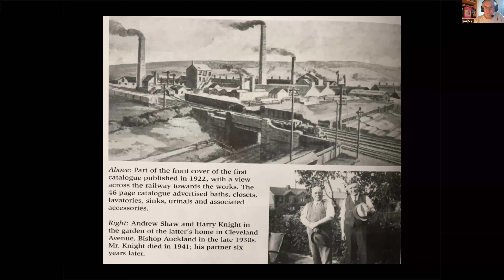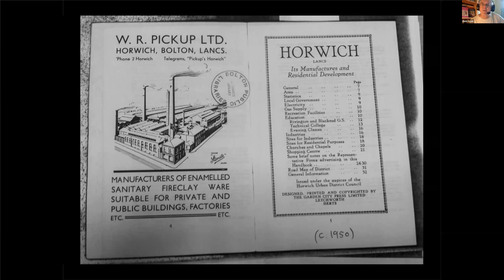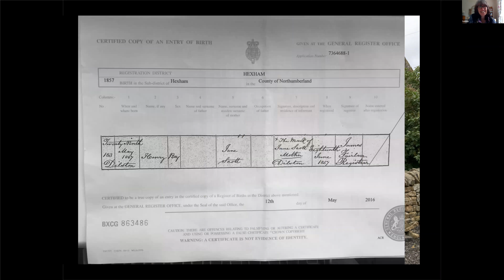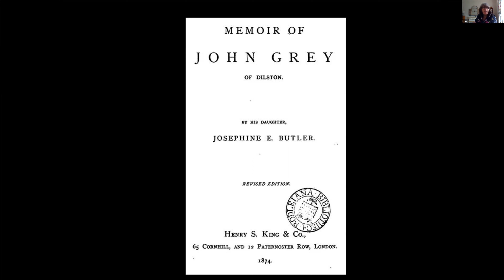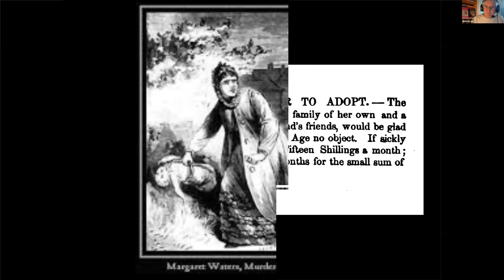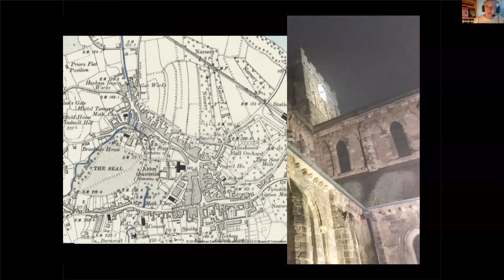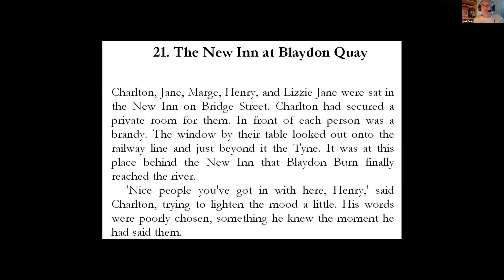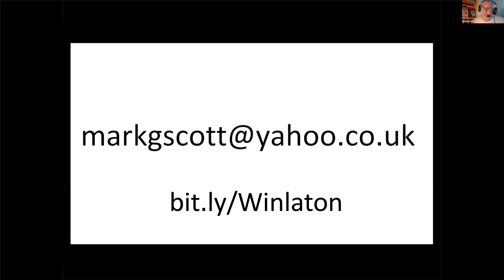The Making of the romantic and historical novel "Beyond the Witches' Circle" by Mark Scott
SPOILER ALERT - contains the book's full plot details.

This is a one-hour-long recording of an online Zoom lecture I did during lockdown. It was done for an AgeUK audience in November 2020.

If you are interested in social history and live in or near the following places I think you'll find the talk particularly interesting: Hexham, Corbridge, Blaydon, Winlaton, Bishop Auckland.

I describe how, while researching my family history, I found an amazing link between my very ordinary ancestors (mainly farmers/miners/factory workers from Tynedale, Tyneside, and Bishop Auckland) and one of history's most famous and influential Victorian women.

The talk follows my own journey of research as I work back from my great grandfather. On the way I uncover some truly shocking and little-known facts about Victorian life.

If you have read Beyond the Witches' Circle and would like to know more, put your feet up and watch this video. If you would like to send comments, I'd welcome them.